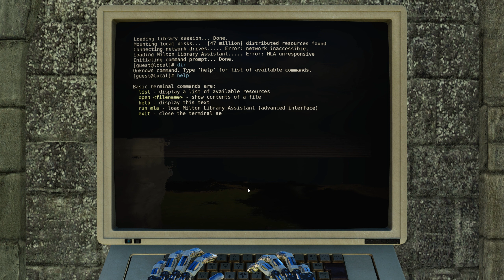The Talos Principle - Demo World (all stars + secret level)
shoulda lowered me fov slightly tbh